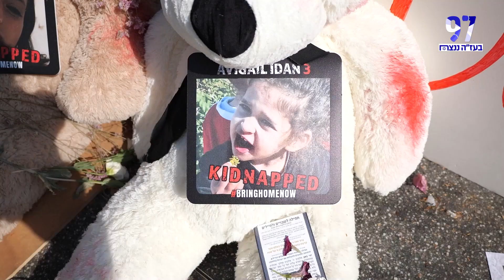אני פתאום מבין שזה לא מובן מאליו שאני יכול לחבק את הבן שלי